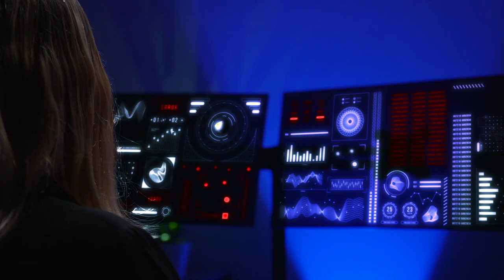Bidvest Alice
I am ALICE and provide audit-as-a-service to avail IT and security assurance on any IT environment - no matter the size, complexity, posture or maturity.

I provide always-on audit, compliance, monitoring and peace-of-mind.

For more information and my CV, please visit the Bidvest ALICE

Copyright © 2021 Bidvest Advisory Services (Pty) Ltd.  ‘ALICE’ and ‘ALICE ROBOT DEVICE’ are trade marks of Bidvest Advisory Services (Pty) Ltd (and the company’s products and services are covered by patents in various countries)